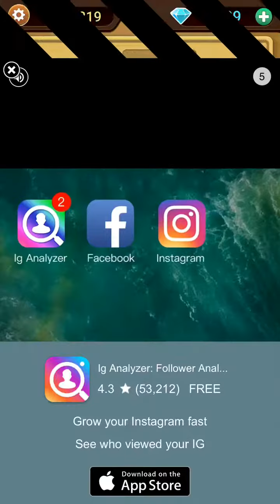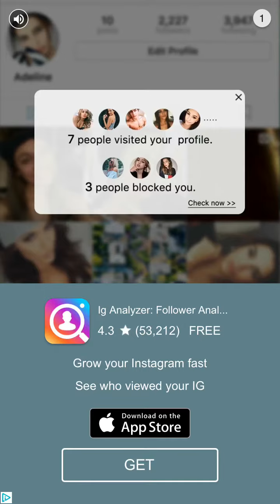Word Link 211 212 213 214 215 216 217 218 219 220